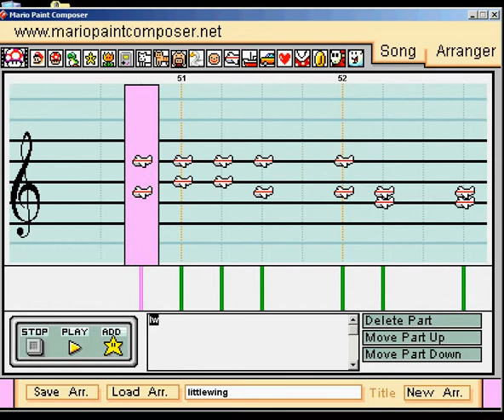little wing intro on mario paint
intro for little wing by jimi hendrix on mariopaint